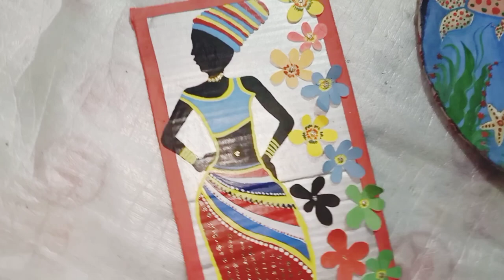My HandMade canvas Painting / Fish Acquarium /Pooja's Craft n Creations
@pooja's  Craft n Creations
hello friends today I am going to share with you my hand painting collection hope you like my paintings thank you.

Material Required:
Canvas
Acrylic paint
Brush

Handmade Painting
Fish Painting
African Tribal Art